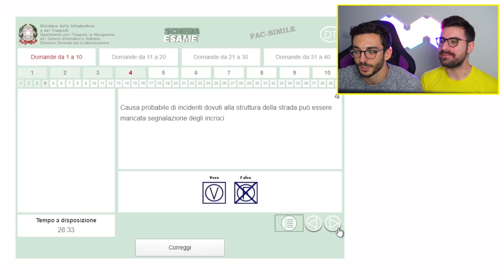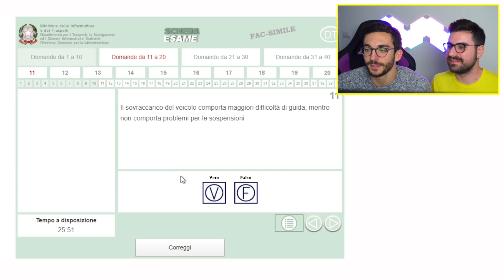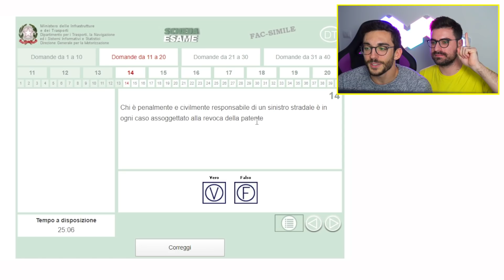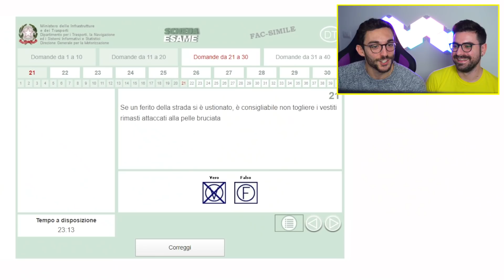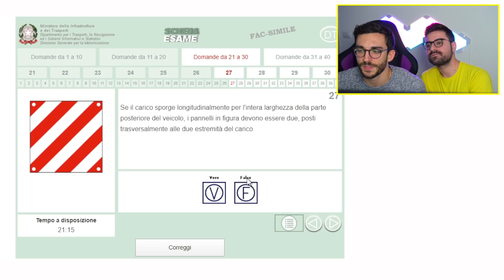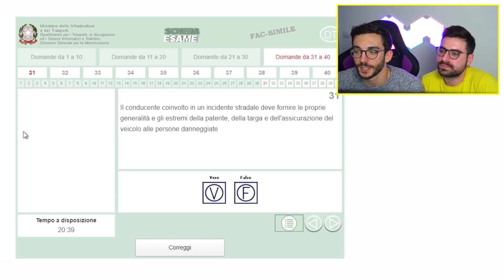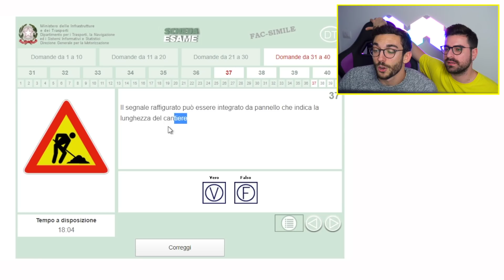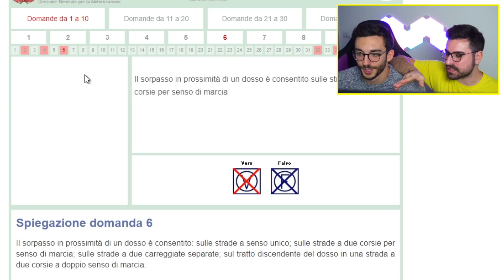MURRY RIFÀ IL QUIZ DELLA PATENTE DOPO 7 ANNI!